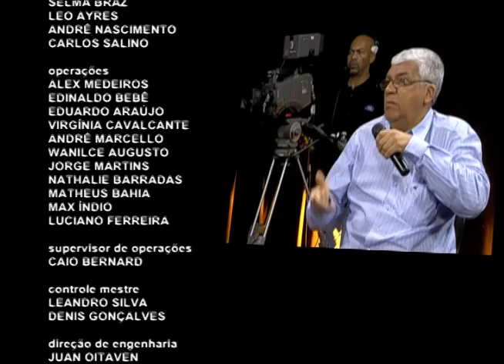Antenados - Filhos rebeldes de quem e a culpa - 06/06/2016